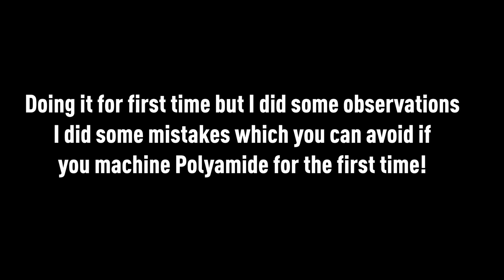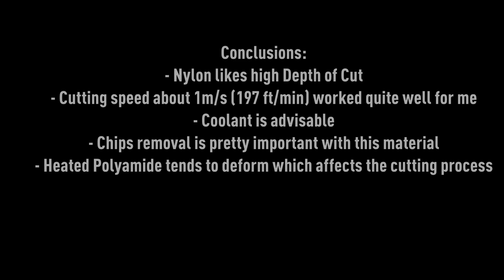Nylon Machining - Tips For Beginners!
Some shots of nylon machining. It might give an idea how to deal with it to people who are going to do it for the first time.